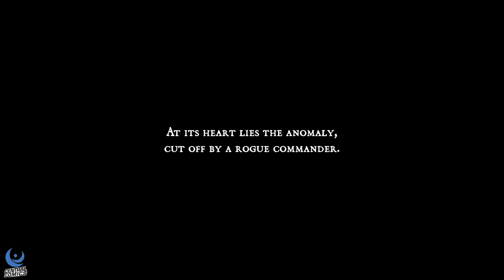Bleak Faith: Forsaken: Gameplay PC e primeiras impressões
Gameplay e comentários: André Fachada (PC)